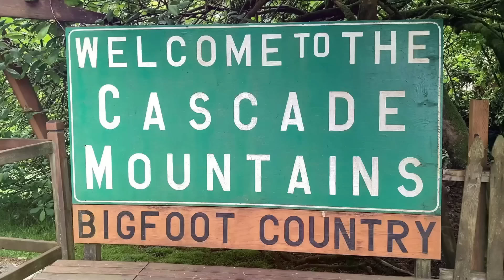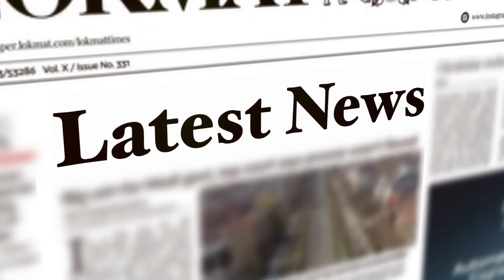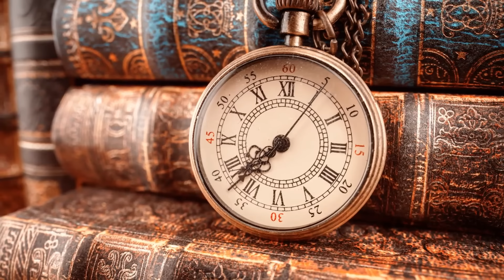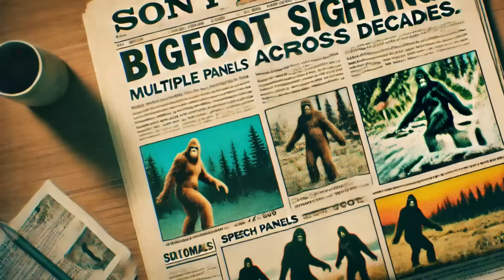Bigfoot Encounters: Mysterious Sightings in the Western Wilderness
In the heart of the rugged Western wilderness, tales of Bigfoot encounters have fascinated both believers and skeptics for decades. From shadowy figures glimpsed through dense forests to eerie, unexplainable sounds echoing through the night, the mysterious creature known as Bigfoot continues to captivate imaginations. Often described as a large, hairy, ape-like figure, this elusive being has been sighted across the Pacific Northwest, with reports stretching from Native American folklore to modern-day testimonies. Dive into these dramatized bigfoot stories and mysterious sightings.

References:

Raincoast Sasquatch by J. Robert Alley
The Nephilim Among Us by L.A. Marzulli
Silent Invasion by Stan Gordon
Sasquatch: Legend Meets Science by Dr. Jeff Meldrum
Native American Bigfoot legends, such as those from the Salish and Klamath tribes
Bigfoot Field Researchers Organization (BFRO) reports
The Discovery of Sasquatch by John Bindernagel